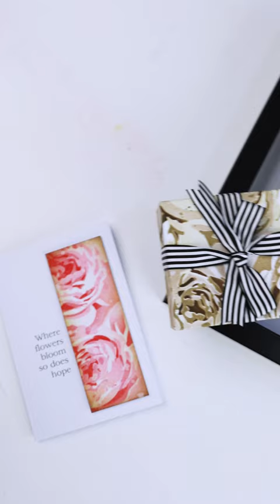Sizzix Layered Stencil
Look at those layers of color 🤩 You have to try the Sizzix Layered Stencils with the Sizzix Stencil & Stamp Tool!

Don't forget you can register your new machines on the Sizzix website and receive another 2 years warranty! 😊
Register your machine here 👇

Don’t miss out on any updates across our channels 💌